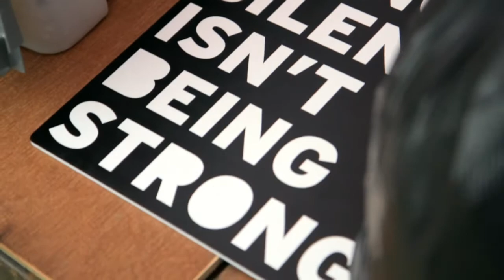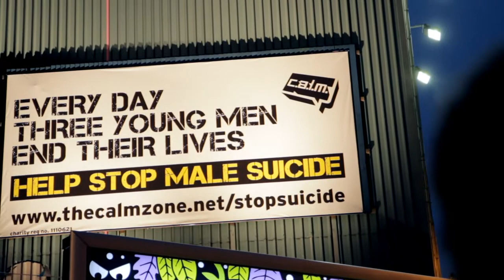Tom, Dick & Harry: 3 Young Men A Day...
On a freezing cold day in March 2013, three Soulful Creative street artists, Koze, Richt and 45RPM, live painted a 20 foot billboard on London's Old Street to illustrate the fact that three men under 35 take their own lives every single day in this country.  Tom, Dick & Harry.  This is the beautifully made and powerful short film of that amazing day.
Huge thanks to Jade and all at BMB, Soulful Creative, JCDecaux and Joy Division for giving us permission to use their amazing music.